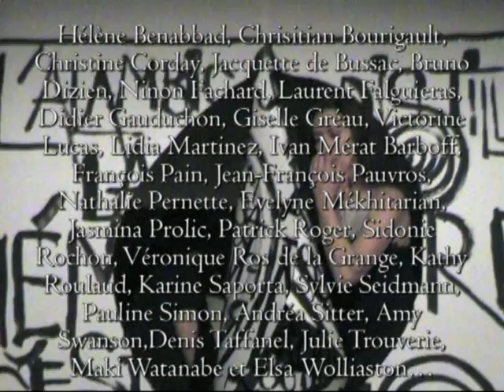odile AZAGURY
cabaret des signes TOUS EN SCENE
cie Les Clandestins « ACCUMULER -- ENGORGER -- REMPLIR -- ETOUFFER ...le souffle de la danse." (c)maginel Paris 2008